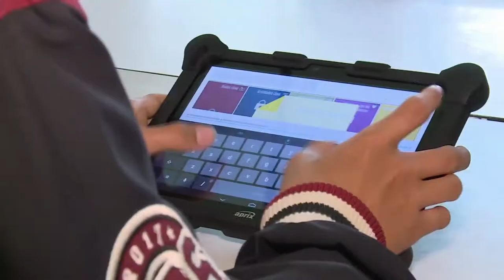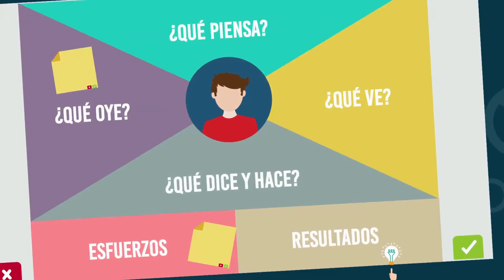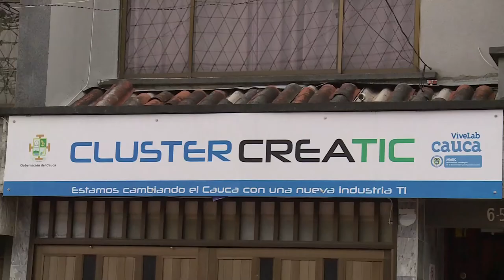EducaVans plataforma de negocios para adolescentes Cap 13-2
EducaVans, la plataforma que enseña a crear modelos de negocios para adolescentes